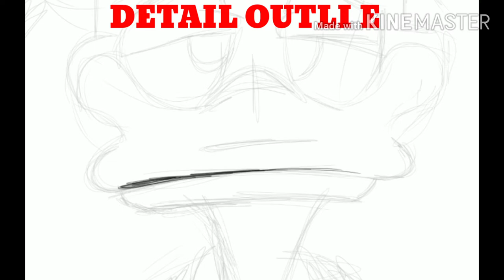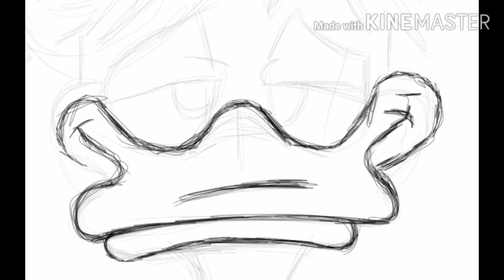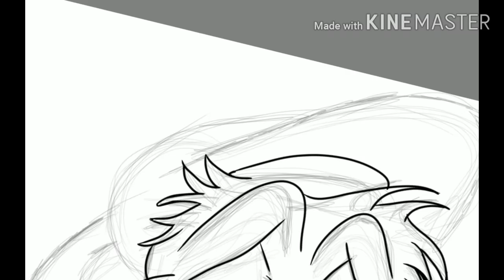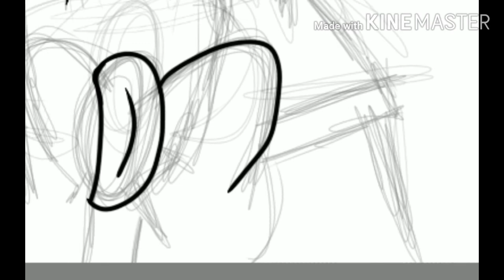Donald Duck - Digital Art,